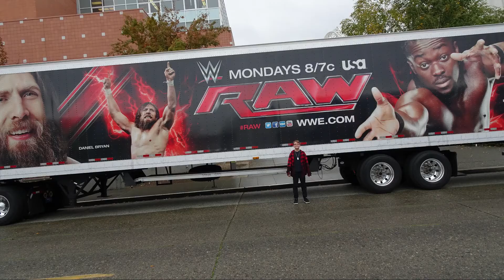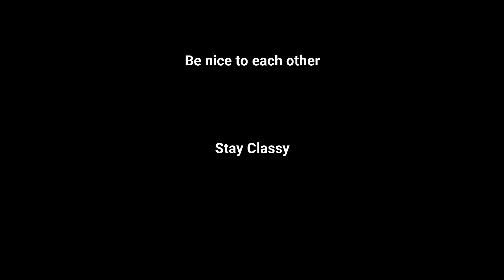WWE Monday Night RAW